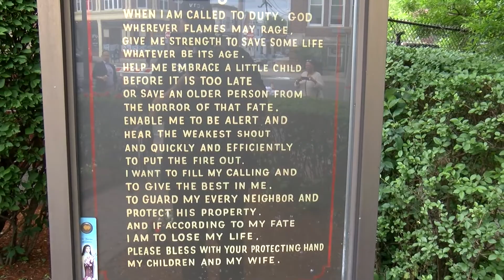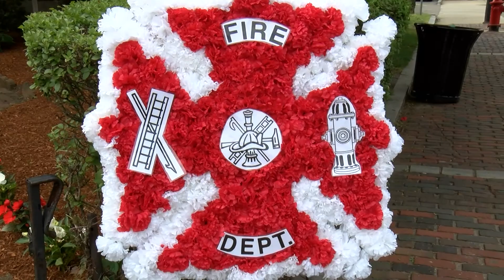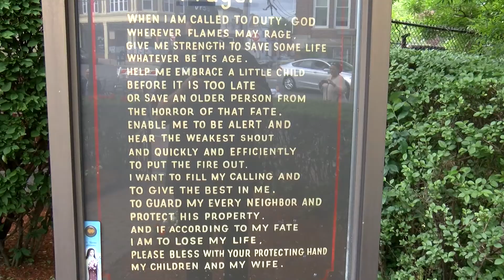Fire Fighter's Memorial Day 2018